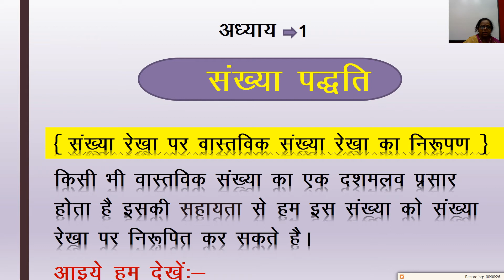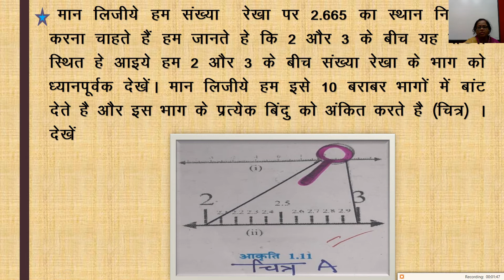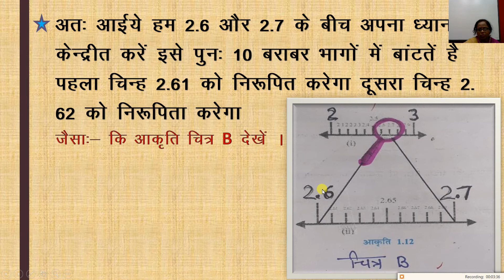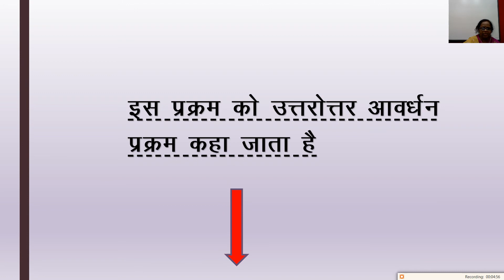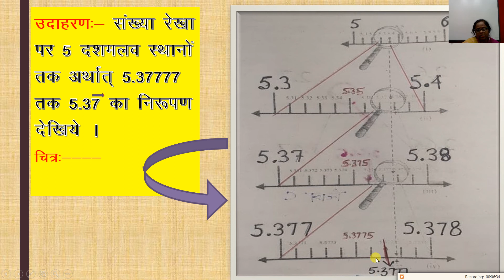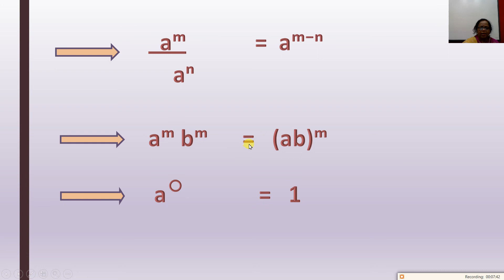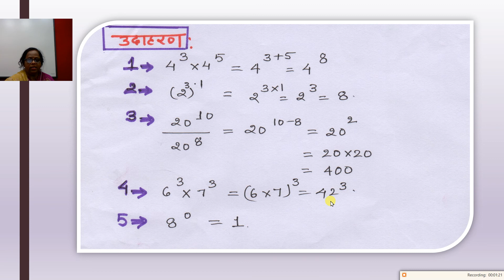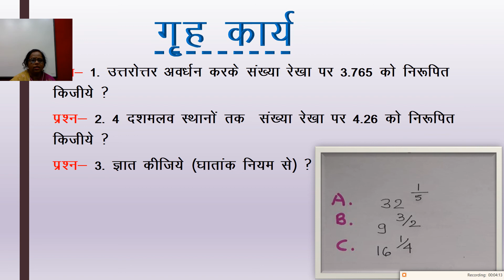Class 9th, गणित, संख्या पद्धति, 21/08/2020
श्रीमती कुसुम माहोर